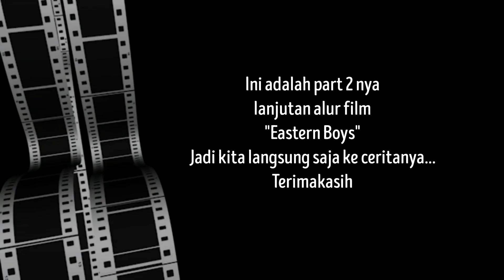Seorang Imigran Gelap yang Menjadi Simpenannya Om Om Pengusaha | Alur Film "Eastern Boys" - Part 2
Meski berawal dari penipuan dan penjebakan, namun cinta dan ketertarikan tetap bisa menakhlukkan semua rasa kekecewaan itu. Dari seorang pemuda bayaran dan simpanan, menjadi seseorang yang diangkat menjadi keluarganya sendiri atau diadopsi,
Bagaimana Kisahnya, nonton vdeonya sampai selesai ya. Terimakasih.